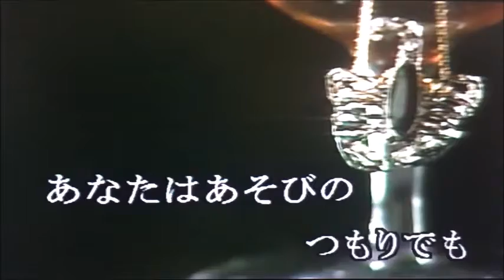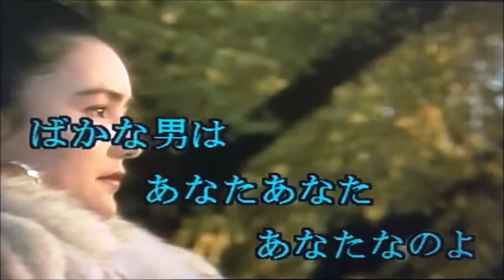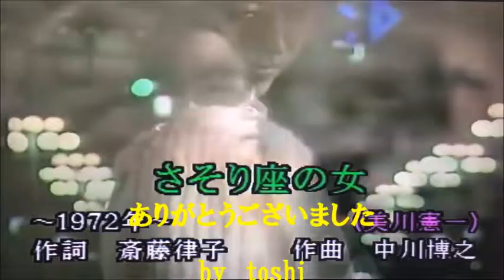さそり座の女 美川憲一/cover toshi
作　詞　　斎藤律子
作　曲　　中川博之
編　曲　　馬飼野俊一
　唄　　　美川憲一

【宅録】